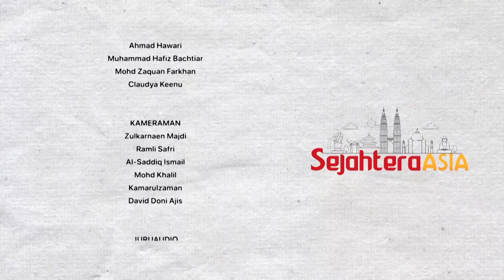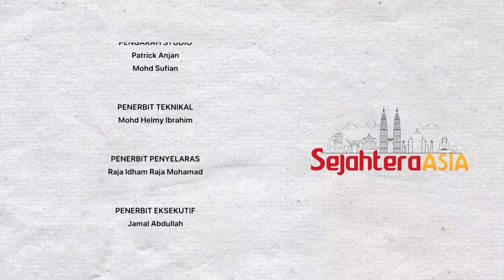Sejahtera Asia Raya Ep 151 Pelajar Beraya Di Perantauan & Perniagaan Lemang Resepi Turun Temurun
Sejahtera Asia Raya hari ke-3 dimeriahkan lagi dengan tetamu jemputan Yang Dipertua Majlis Perwakilan Pelajar UiTM Cawangan Sarawak Sesi 2020/2021, Encik Mohamed Yusuf Hassan Bin Roslan, yang akan berkongsi tentang “Pelajar Beraya Di Perantauan” dan turut bersama, Peniaga Lemang, Encik Mohd. Iskandar Bin Hashim  yang akan berkongsi tentang “Perniagaan Lemang Resepi Tradisi Turun Temurun”.

Saksikan Sejahtera Asia esok hari bersama Sharon Kezia & Shasha Denzlin hanya di TVS saluran 122 Astro & MYTV, jam 7:30 pagi.